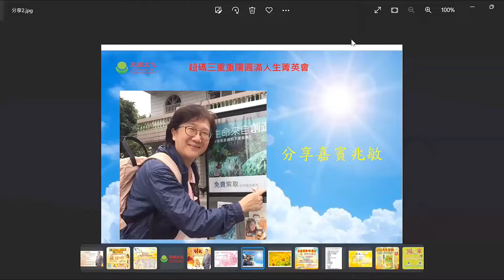台北🍀姚兆敏☘️學習💎超碼💎最大的禮物🎁